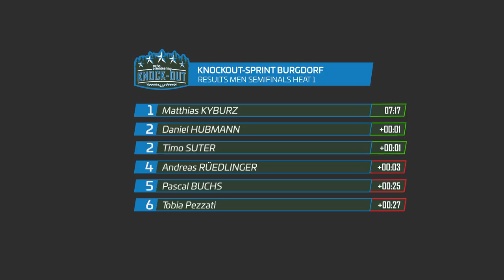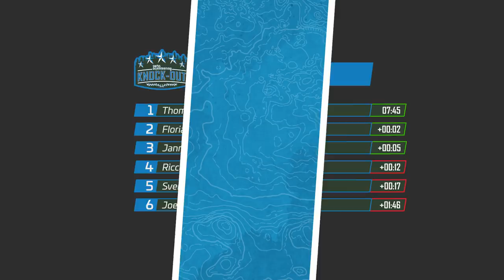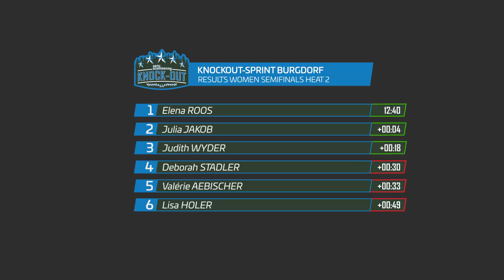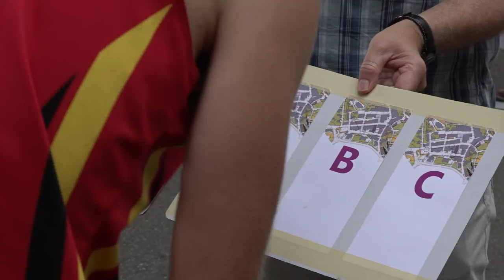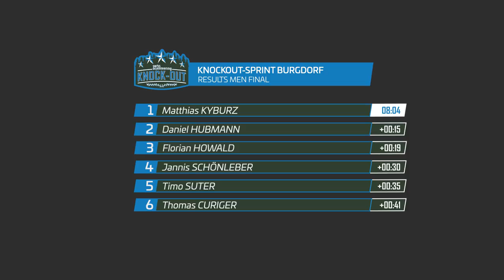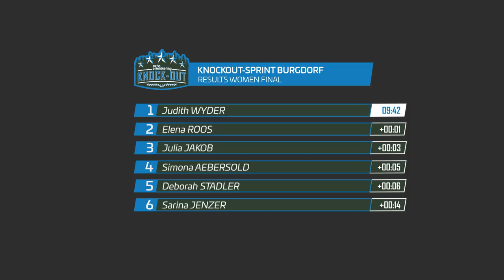Knockout-Sprint Burgdorf 2018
Der Knockout-Sprint kommt im Herbst 2018 zurück ins Weltcupprogramm und wird 2020 in Dänemark erstmals eine offizielle WOC Disziplin. Das Swiss Orienteering Team hat am 1. Juni in Burgdorf verschiedene Formate getestet.